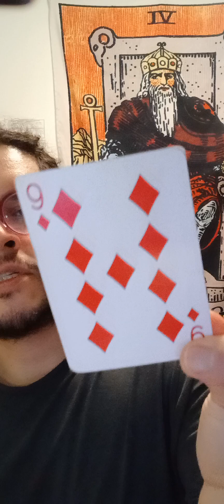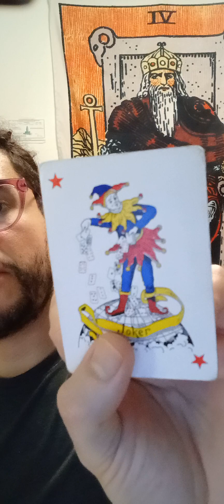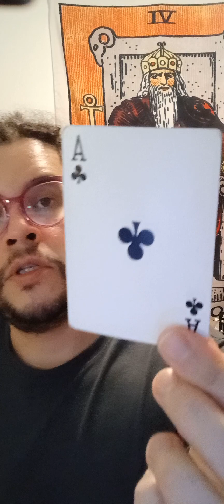sagittarius manifest zodiac spirit astrology horoscope tarot